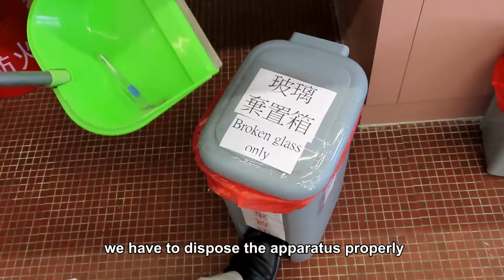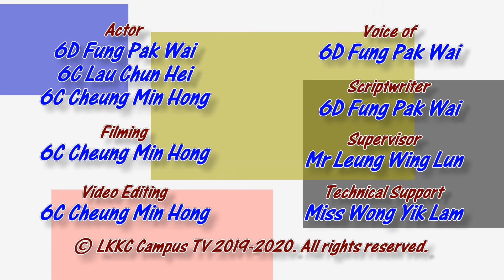《Common Laboratory Accidents》| LKKC Campus TV - 順德聯誼總會梁銶琚中學校園電視台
節目名稱 Name of Programme：《Common Laboratory Accidents》
所屬頻道 Responsible Channel：教育節目頻道
所屬單位 Responsible Unit(s)：科學

節目簡介 Programme Description：
本節目分為四段，分別介紹四種常見的實驗室意外，包括切傷、燙傷，及化學製品濺到眼睛或皮膚上。節目內的同學會模擬遇到各種意外，親身示範如何應對。

節目製作 Programme Production：
順德聯誼總會梁銶琚中學校園電視台 Shun Tak Fraternal Association Leung Kau Kui College Campus TV

製作年度 Year of Production：
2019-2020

Creative Mind 🗣 • Powerful Tech 🎙 • Liven Up ❤️ • Social Conscience 🗽